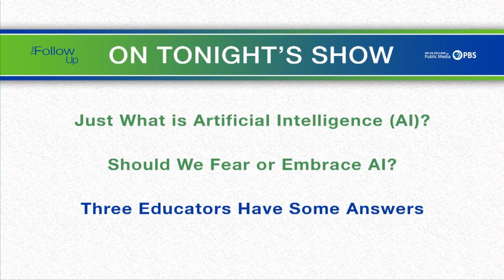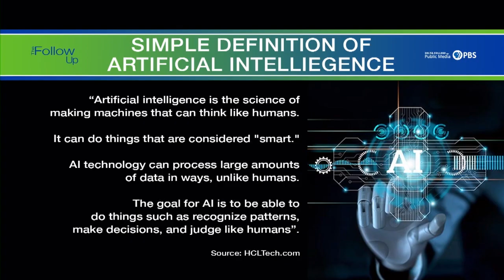The Impact of AI | The Follow Up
Is AI something to fear or embrace? We talk to three educators about the impact of artificial intelligence.

Guests:
Nick Gaspar, University of Michigan - Flint
Peter Rose-Barry, Saginaw Valley State University
Dr. Douglas Zytko, University of Michigan - Flint